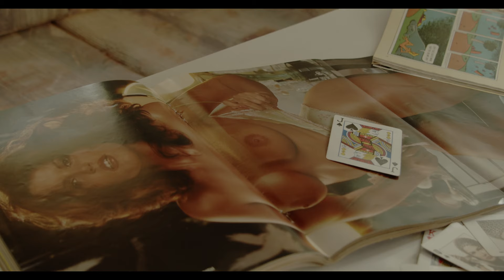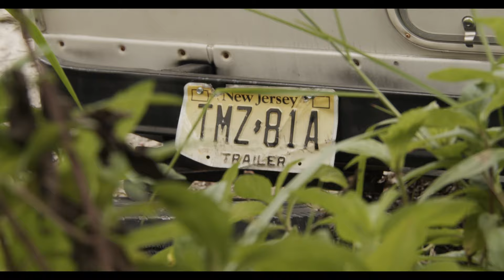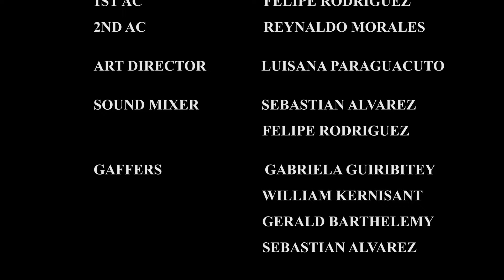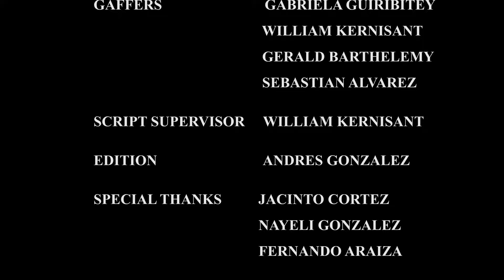THE WATCHER | Horror Short Film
Director: Andres Gonzalez
Cinematographer: Jenny Vazquez
Cast: Oscar Bustillo & Marco Gonzalez